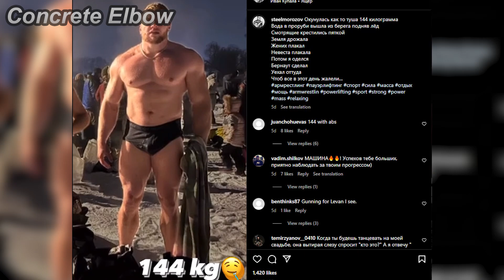ARTYOM MOROZOV IS NOW 144 KG!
1. Engin Terzi : @Engin_Terzi
2. EvW Armwrestling : @eastvswestarmwrestling
3. Larry Wheels : @LarryWheels
4. Alex Toproll : @AlexToproll1
5. True Power : @TRUEPOWERofficial

Clips👇:
1. Artyom's IG post